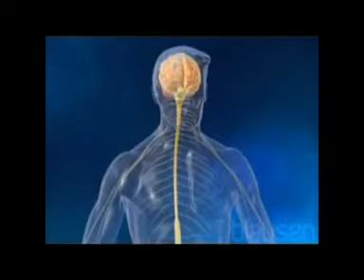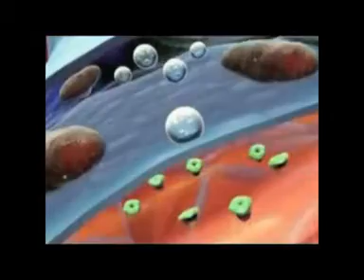ما هو مرض ALS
إنّ اسم مرض ALS هو اختصار للمصطلح (Amyotrophic lateral sclerosis) والذي يُعرف باللغة العربية باسم مرض التصلب الضموريّ العضليّ الجانبيّ. وهذا المرض يصيب الأعصاب الحركيّة أو (Motor nerves) الموجودة في الدماغ وفي الحبل الشوكي، ويتسبّب في إتلافها، مما ينجم عنه تأثير كبير على القدرة الحركيّة للإنسان، فتبدأ حركته بالانخفاض وبشكل تدريجيّ مستمر إلى أن يصاب الإنسان بالشلل ولا يعود قادراً على تحريك عضلاته، ومن ثُمّ ينخفض معدّل العمر المتوقع له. يصنّف هذا المرض من ضمن أمراض الضمور الحركيّ، وهو يُعد الأكثر شيوعاً من بينها، ويكون هذا المرض أكثر شيوعاً بين الرجال الّذين تتراوح أعمارهم 50 حتّى 70 سنة، وهو بشكل عام غير مرتبط بعرق الإنسان.
المركز الامريكي للعلاج الطبيعي _ الكويت